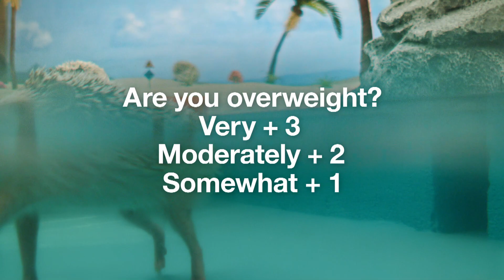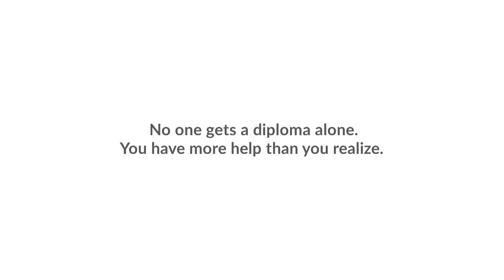NHIAA D1 GIRLS 2023 Hockey Championship Oyster River-Portsmouth vs Bishop Guertin 3/11/23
Oyster River-Portsmouth vs. Bishop Guertin  3/11/23